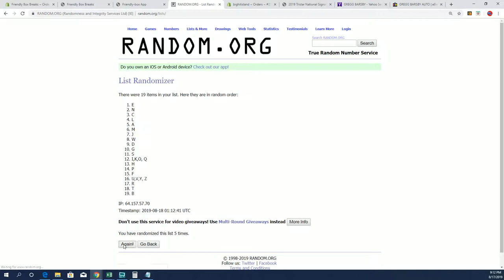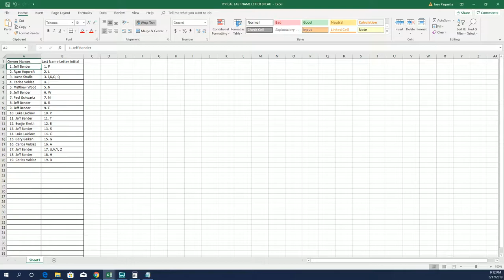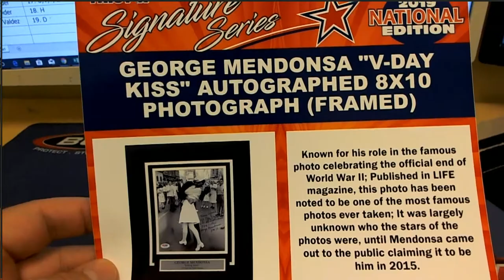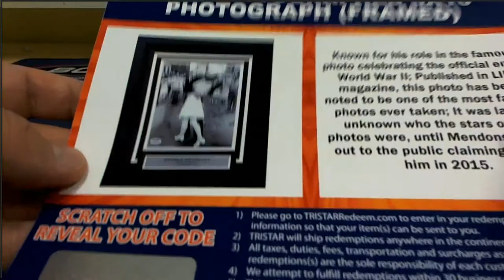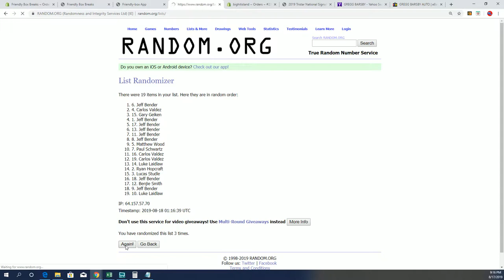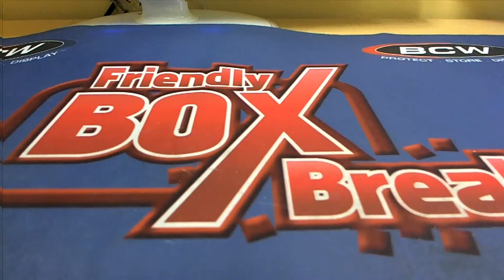2019 Tristar National Signature Series ID 19TRISTARNATSIG173